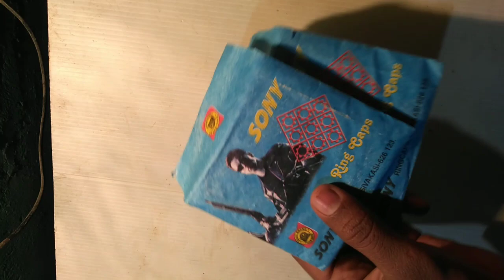Experiment:- Simple Matchsticks Egg🔥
don't try this video at home or anywhere specially children.